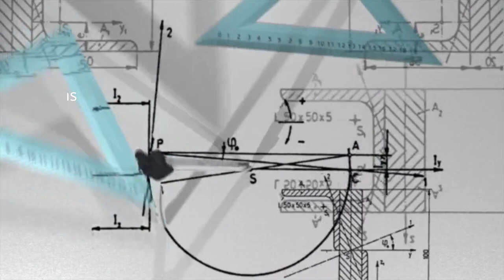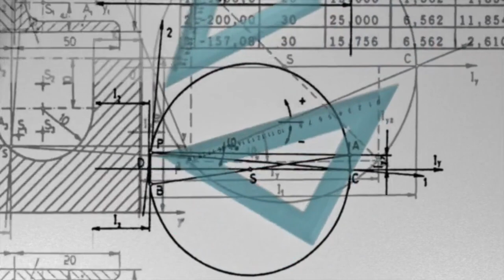Arr. and variations from theme BMW 999 J. Bach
String Quartet arr. and variations from theme BMW 999 J. Bach

FROM STRING QUARTET NO.1 OP.4

Arragement and variations by Alan Humberto Nevarez Monarrez.

I have the score ( I mean music sheet).

This work is composed with contemporary techniques, post-romanticism and chromaticism, with a more conceptual musical form.

String Quartet:

Violins 1.
Violins 2.
Viola.
Cello.
Bass.

Recommended using some good speakers or headphones to get good sound experience.

Video edition created by Valeria Nevarez.

Thanks: Videos from Pixabay videos.

Thank you for visiting my channel and join us.

Be Happy :)